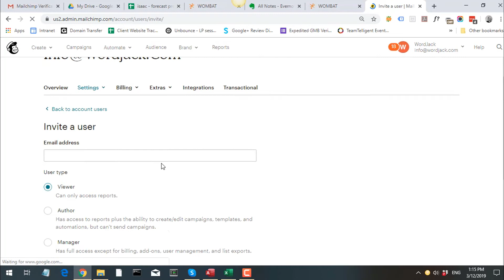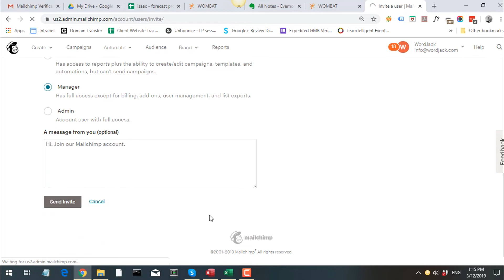How To Share Access To Your Mailchimp Account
Hello and welcome to this WordJack video on how to add WordJack as a user in your Mailchimp account.

To begin, go to MailChimp.com and login.

You may be asked to Verify your login.  If so, follow the MailChimp verification process. Sometimes they may ask security questions, but in this case they are emailing a verification code to your email to prove it's really you.

This is why you’ll want to add WordJack as a user to your MailChimp account so your WordJack web marketing manager is not blocked by this verification process each time they need to access your MailChimp account.

Now, let’s get WordJack set up;  Click on your business name up at the top right, and then click account.  Under Settings click Users.  Then simply click ‘Invite a User’.  Below you may or may not see as many options as shown here, so if you have the option, select ‘Manager’.  If ‘Manager’ is not available, then ‘Admin’ work just as well.  We’ll skip the add a message option, and click ‘Send Invite’.

And now you’ll see that your invite is pending and once received by your WordJack marketing manager we’ll take it from there.

If you have any questions please don’t hesitate to contact your WordJack web marketing manager!